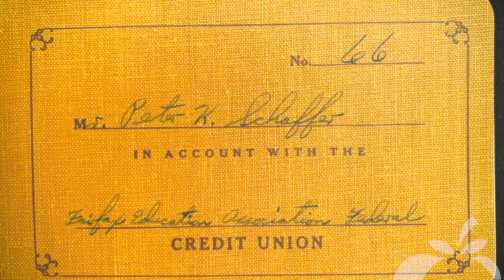Why I Apple....Family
For the third video in our Why I Apple series, we’re highlighting what connects us as a credit union and a community – family. When Peter Schaffer became a founding member in 1956, he did not anticipate how much would change over the next 67 years. When his son Andrew later became a member and educator, Apple FCU became an institution for the Schaffer family for life.